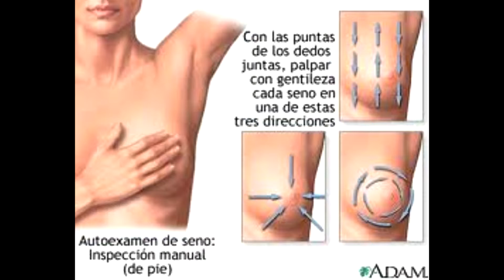19 10 Dia Mundial del cáncer de Mama